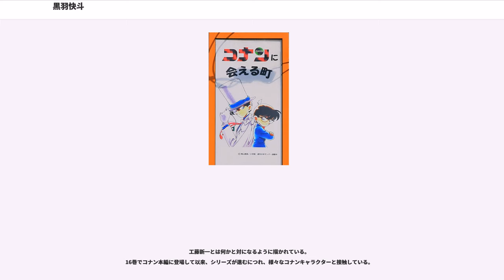黒羽快斗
黒羽快斗（くろば かいと）は、『週刊少年サンデー』で不定期連載されている青山剛昌原作の漫画『まじっく快斗』およびそれを原作とするテレビアニメに登場する主人公であり、同じく『週刊少年サンデー』にて連載中の『名探偵コナン』およびそれを原作とするテレビアニメや映画作品などのメディアミックスの作品に登場する、架空の人物。

アニメでの声優は山口勝平が担当する。

『まじっく快斗』の主人公。普段はマジックが得意なただの高校生として生活しているが、裏では日夜警察を翻弄する神出鬼没の泥棒・怪盗キッドとして活動している。なお、快斗はキッドとしては二代目であり、初代は彼の父親にして世界的天才マジシャンの黒羽盗一。母親の黒羽千影も、昭和の女二十面相と謳われた女盗賊・怪盗淑女（ファントム・レディ）として、20年前まで活動していた。

当初、『名探偵コナン』にはゲスト登場だけの予定だったが、その後も主人公・江戸川コナンのライバルとして不定期に登場し続けている。

身長は174cm。体重は58kg。年齢は17歳。星座はふたご座。血液型はB型。誕生日は6月21日。特技は天才マジシャンであった父親・盗一による影響から自らもマジックに優れており、その腕前はラスベガスでもすぐにステージへ上がれるほどと評されている。好物はチョコレートアイスクリーム。嫌いな物は魚類とアイススケート、クラスメートで魔女の小泉紅子が苦手。江古田高校2年生。8年前、謎の組織に盗一を殺害されて（表向き：メディアではマジック中の事故死）からは母親の千影と暮らしているが、千影は何らかの事情で海外に行っているので現在は快斗の一人暮らしである。千影は快斗がキッドになったことを黙認し、見守っている。父の教え「ポーカーフェイスを忘れるな」を信条として得意ではあるが、歳相応の幼稚さ・発展途上ぶりから感情や動揺が顔に出てしまうこともたまにある。

2018年現在、二代目怪盗キッドの正体が黒羽快斗だという事実を知っているのは以下の6人である（死亡したジャック・コネリーを含むと7人）。☆が付いている人物は正体の秘密を共有している者。

このほか、中森警部が逃亡間際の二代目キッドの素顔を見たことで「怪盗キッドの正体が快斗だという推測」を立てるが、「二代目怪盗キッドの変装技術」と「青子がキッドの犯行中に快斗に張り付きアリバイを証明したこと」により（また、先代キッドと二代目キッドが同一人物と考えているため年齢が合わないことから）その推測を否定している。また、後に中森青子も素顔を見たが、先の経緯から「どうせ変装だろう」と誤解し快斗もそれに合わせたため、僅かに疑われるだけで済んでいる。

アニメではオリジナルキャラクターのスパイダー（殺し屋・イリュージョニスト）が正体を知っているかのような素振りを見せる。

『名探偵コナン』側のキャラクターは、誰も怪盗キッドの正体を知らず（#『名探偵コナン』のキャラクターとの関係を参照）、江戸川コナン (工藤新一)がキッドの正確な素性を特定できるまでに至っていないながらも、「自分と素顔の容姿が似ている」とだけ認識している状況である。

クロスオーバー作品では、ルパン三世がキッドの正体を知っているかのような描写がある。また、同作では峰不二子もキッドに依頼しようとするなどコンタクト方法を知っているようである。

自宅の隠し部屋を見付けたことから父親がキッドであったという秘密を知り、「父の死の真相究明とその敵討ち」を目的に「二代目怪盗キッド」となる。先代である父の仕事により、世間では「キッドは宝石を専門としている」というイメージだが、当初は宝石以外にも絵画や彫刻など様々な美術品を標的にしていた。「パンドラの発見と破壊」が目的に加わってからは、主にビッグジュエルを標的にしている。

当初は父親を殺した奴らをおびき寄せるために犯行を繰り返しては捨てるか返却していた。父親を殺したとされる「謎の組織」との接触後も盗んだ後、または盗む最中に目当ての品でないことを確認し、盗みを諦めるかすぐ持ち主に返すことが多い。また、主に不当な理由で第三者の手に渡ってしまった美術品を、本来の持ち主に返すために盗んだこともある。しかし幼馴染みの中森青子は、キッドのそうした行動に対して「世間を騒がしたり、父や警察を貶める愉快犯の一種だ」と怒りを顕にしており、快斗も内心では、キッドの犯行が記事になるのを見て喜んだことを反省している。宝石以外のものに予告状を出すこともあるが、それ...